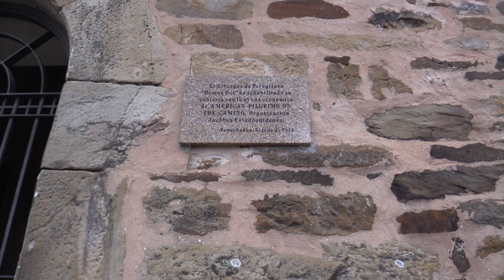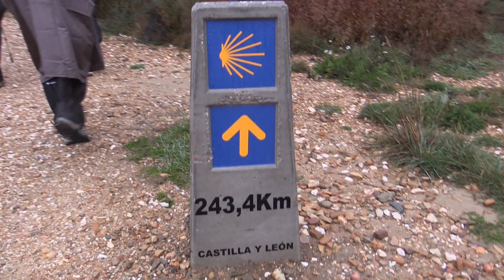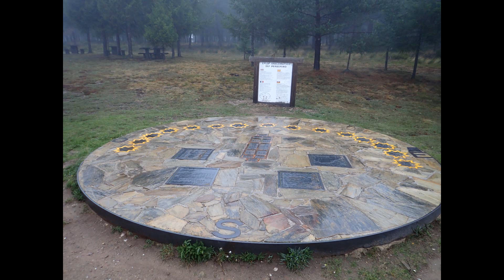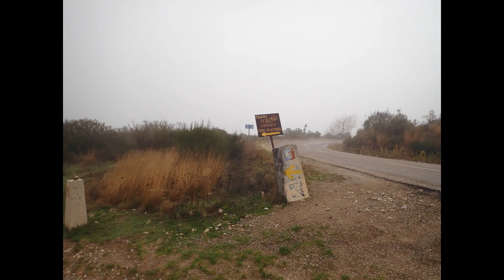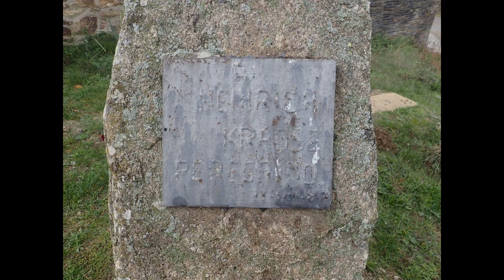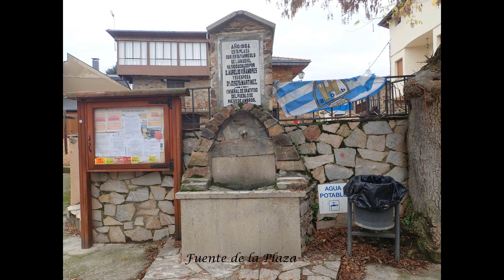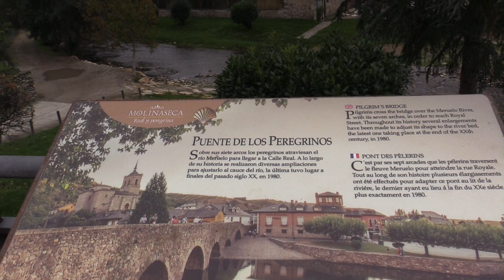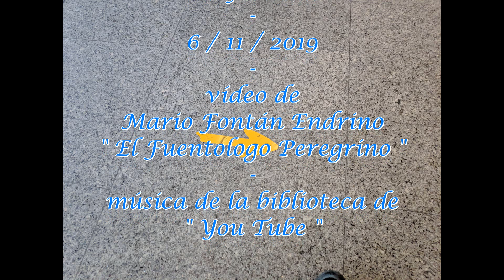4 Mario Fontán 2ª parte del Camino Francés 4ª Etapa Foncebadón Ponferrada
Etapa que como las anteriores la haremos con lluvia y viento, al adelantar parte de la subida a Foncebadón ha sido mas fácil la subida asta la Cruz de Ferro, desde ahí ha sido mas cómoda al ser bajada pero extremando las precauciones por el viento y la lluvia, nos quedamos sin el famoso bocadillo frito con atún del Mesón el Acebo, debido a la competencia hay que encargarlo el día de antes, han hecho una nueva ruta por la montaña para llegar a Riego de Ambrós y así se evita ir por la carretera, eso está muy bien y es mas agradable, llegamos a Molinaseca empapados y como queríamos llegar a Ponferrada llamamos a un taxis y nos quitamos el tramo de carretera.